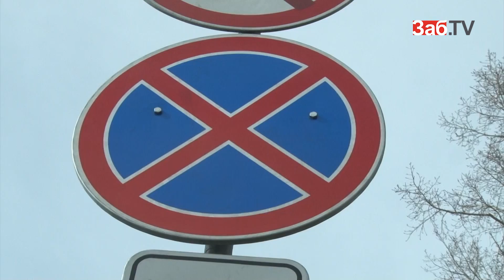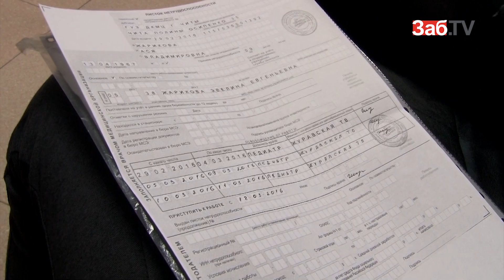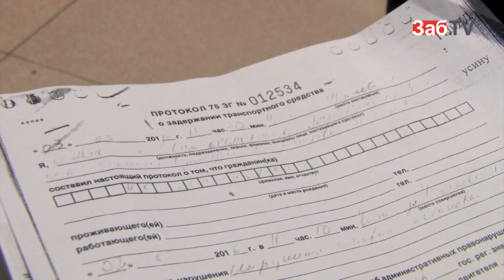Женщина с больным ребенком умоляла полицейского вернуть ей эвакуированную машину